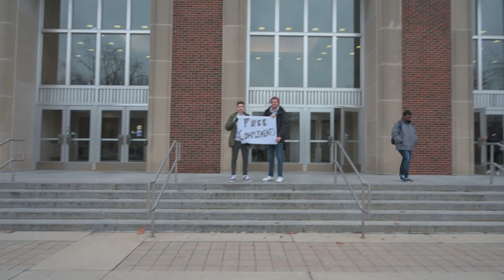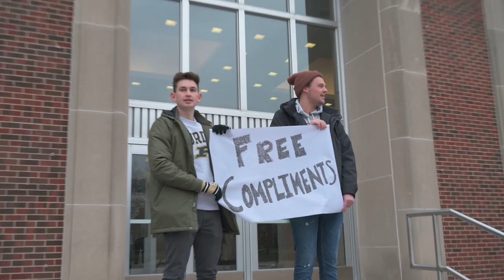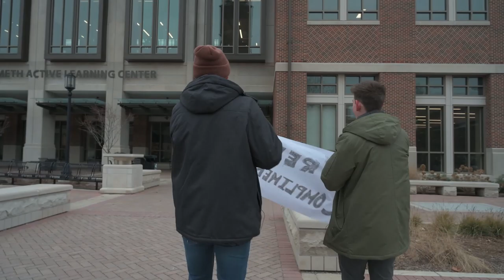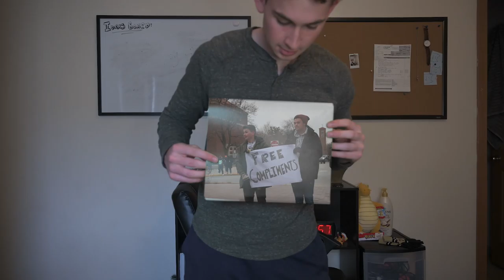Spreading Happiness Across Campus!! Purdue Compliment Guys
This video is inspired by the Purdue Compliment Guys, who graduated in 2011. In their honor, my roommate and I post up all around Purdue University's campus and give students free compliments!

Songs:
Walking on Sunshine, Katrina and the Waves
Sugar, Sugar, The Archies

FAQs:
Camera used: Nikon Z6
Gimbal: Zhiyun Crane
Editing software: Premiere Pro, After Effects, Photoshop